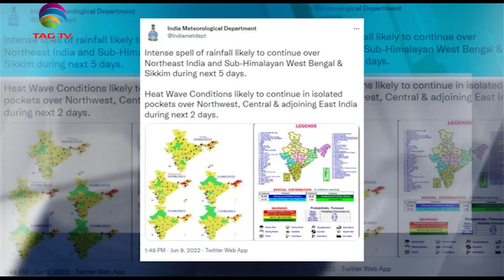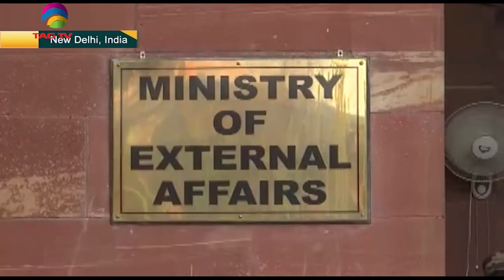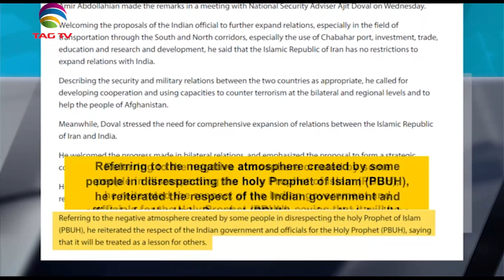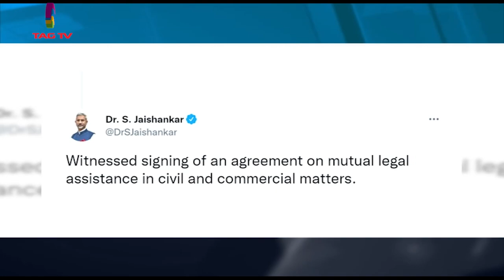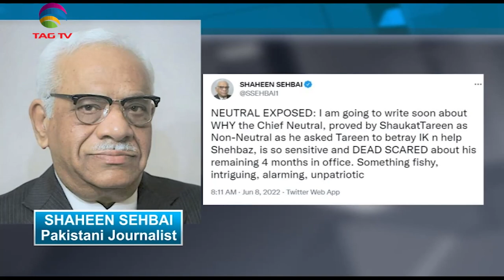Pak military rejects PTI backed journalist's claims, Iran India bilateral meetings-SA Newsline,June9